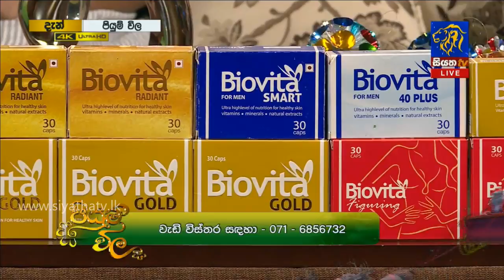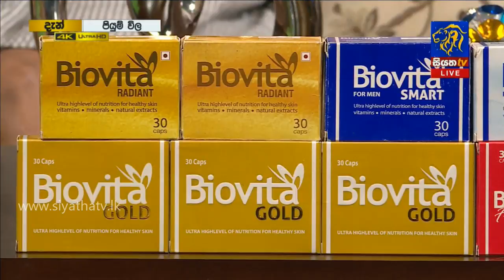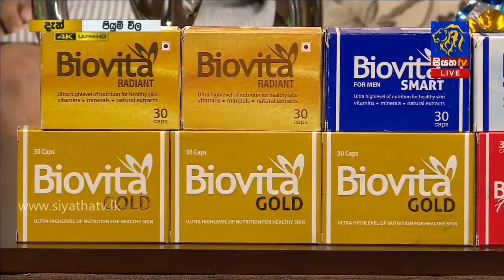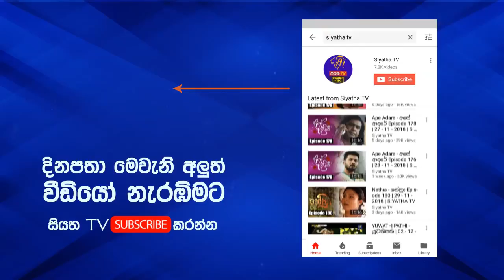Piyum Vila | රන්වන් පැහැති සමක් පවත්වාගන්න ඔබත් කැමතිද ? | 11-12-2018 | Siyatha TV